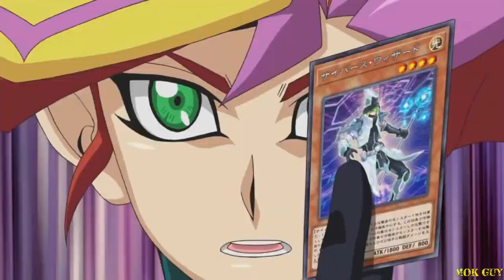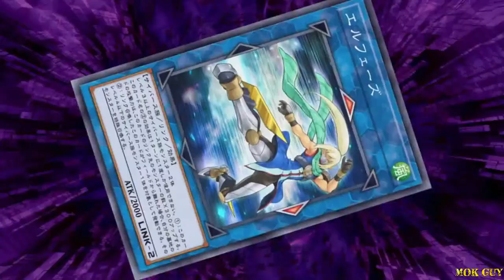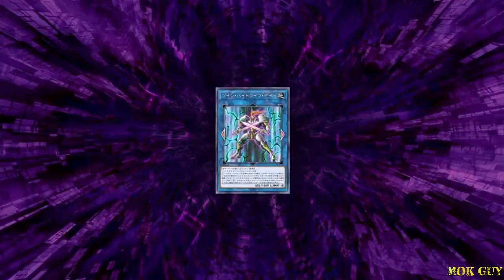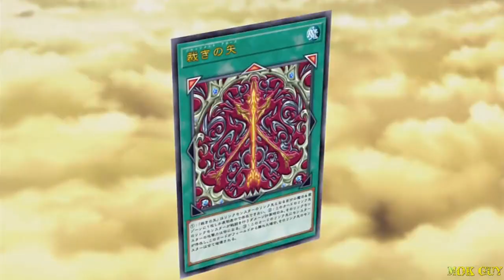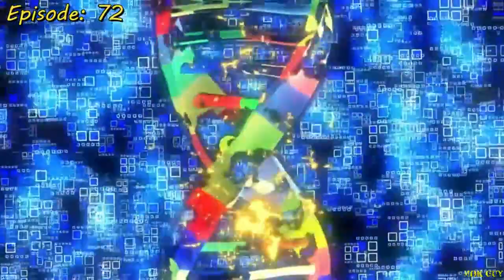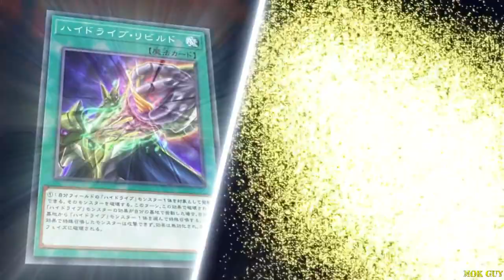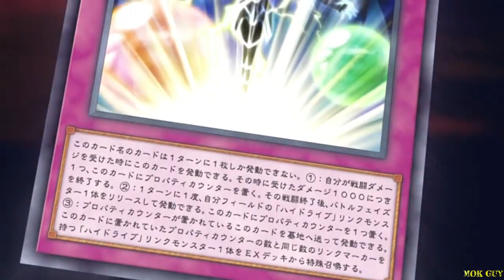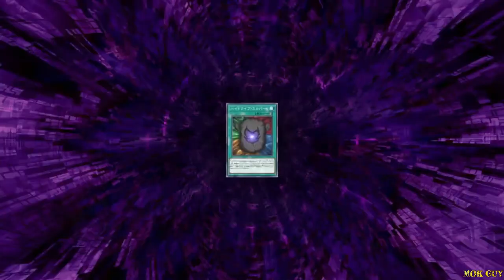AMV Yu Gi Oh! VRAINS Playmaker VS Bohman (MOK Guy)